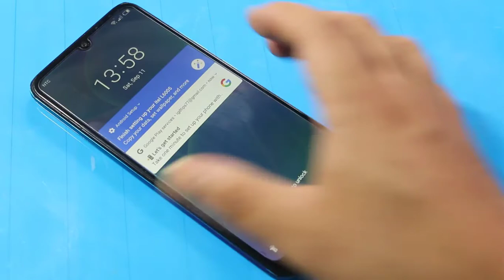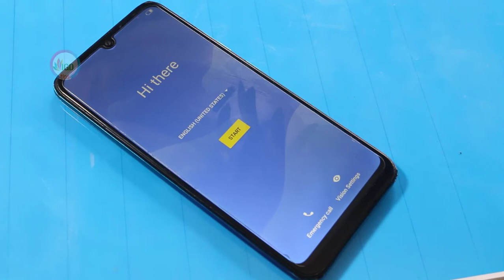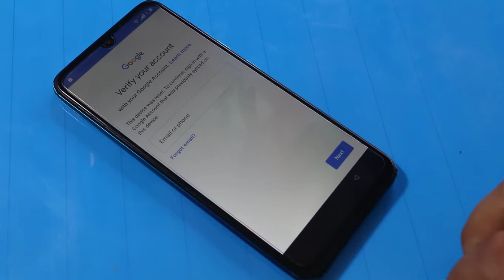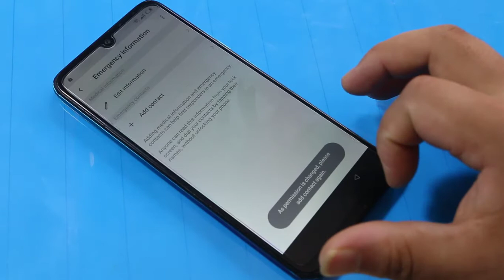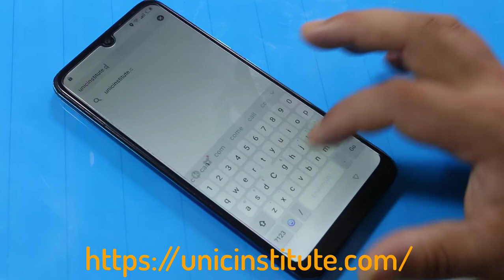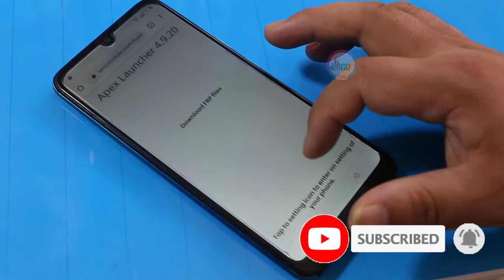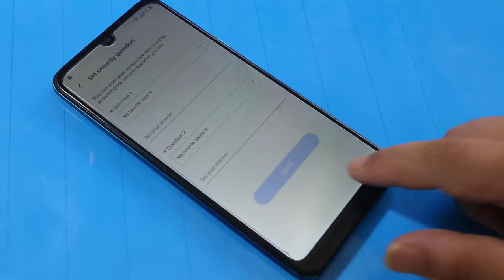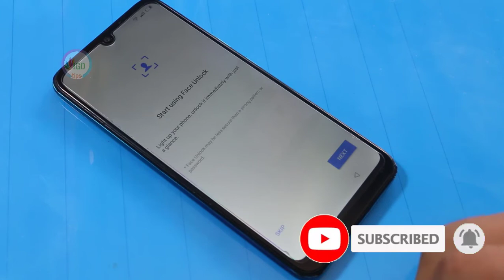Itel Vision1 (P36 Play)pattern unlock/Google Account/FRP Bypass |ANDROID 9.0 PIE Without PC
In this tutorial i will be showing you Itel Vision1 (P36 Play)pattern unlock/Google Account/FRP Bypass |ANDROID 9.0 PIE Without PC 100% working method.

to answer.
If you like tutorial , it will be appreciated if you hit the subscribe button, for  more adobe illustrator, adobe Photoshop, mobile Hard reset, factory reset, FRP unlock, Pattern unlock flashing work.

►Infinix Smart 5 (X657) Frp Bypass Google Account Lock Android 10 Q | Infinix Smart 5 Frp Unlock.

{Have nice  day all thanks.}